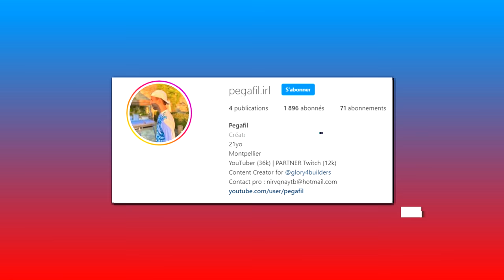DÉMON INVISIBLE ! (Demon Slayer UHC)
Important

G4B

Description

Bonjour à tous et bienvenue pour une nouvelle vidéo !

Oui c'est enfin le retour des vidéos mais pour de bon cette fois-ci avec un rythme d'au moins 1 vidéo/semaine !

Time Line

00:00 • Trailer
00:55 • Introduction : Rôles & Annonces
02:42 • DÉMON INVISIBLE !
15:36 • Outro

Informations

♫ Musiques